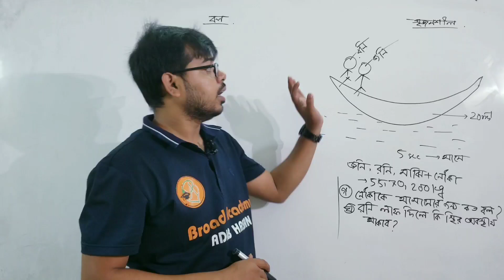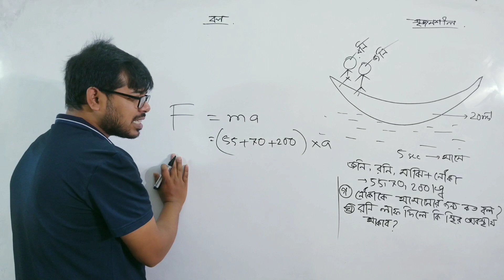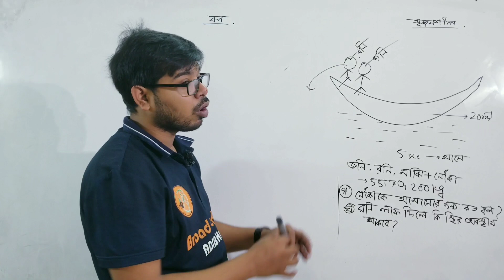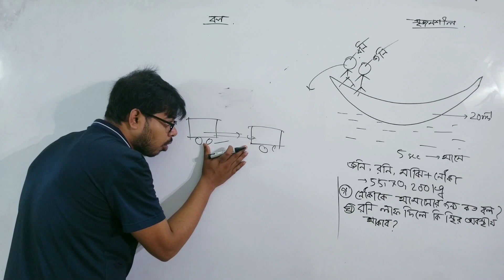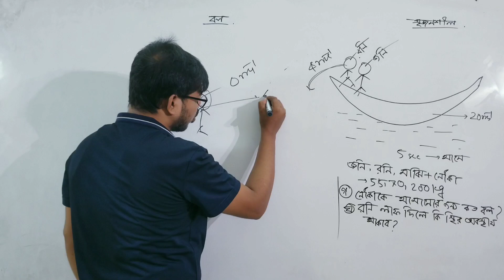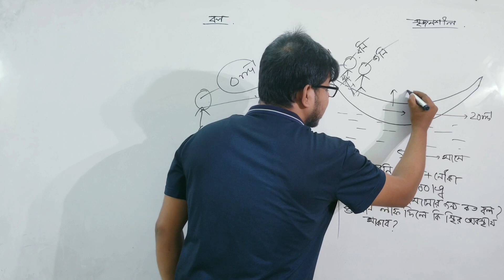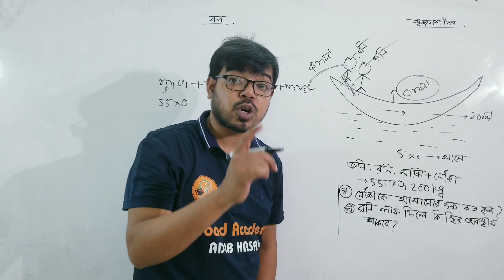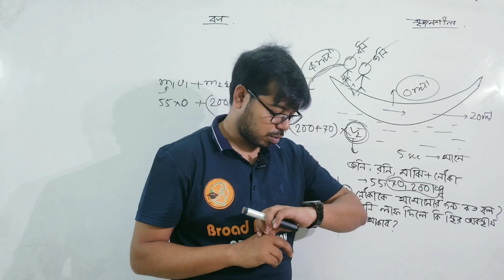সৃজনশীল | নৌকার বেগ সংক্রান্ত | SSC physics chapter 4 | mathematical solution | Adib Hasan